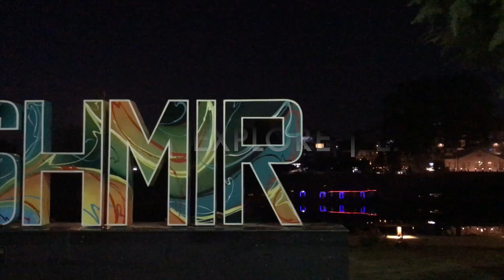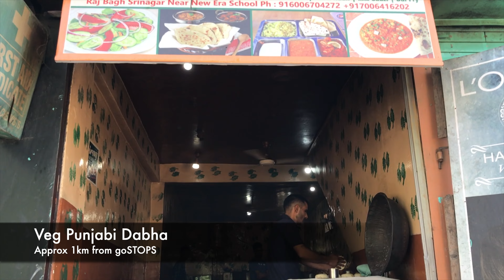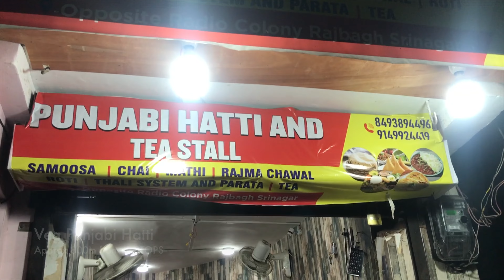Srinagar (Solo Travel) Hostel Stay, Places to Explore & Places to Eat | Srinagar Complete Guide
Drop your question, comment or suggestion in the box below. I will be happy to see and reply

Happy Travel

Budget Content on Stay | Explore | Eat
Be my awesome Subscriber and follower to get informative travel content

Travel safe and enjoy life experiences :)